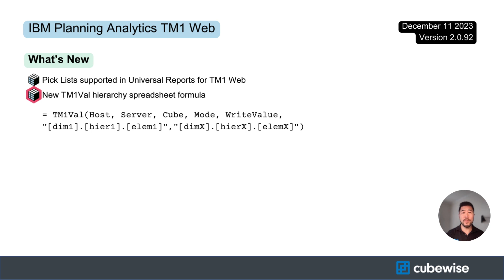IBM Planning Analytics TM1 Web 2.0.92. Released on Dec 11, 2023.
What's New for IBM Planning Analytics TM1 Web.

Key Takeaways
- Pick List Feature for Universal Reports: Enhance your reporting with seamless drop-down lists.
- TM1Val Formula Unleashed: Take precise control with cell-by-cell management of TM1 data.